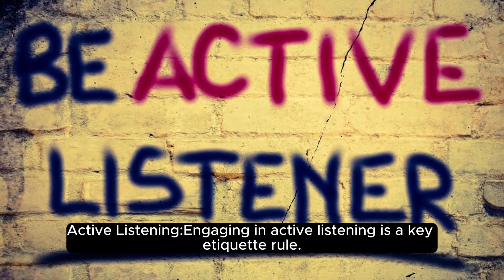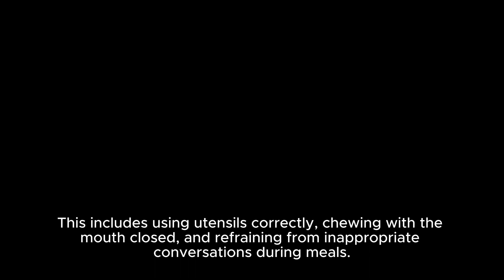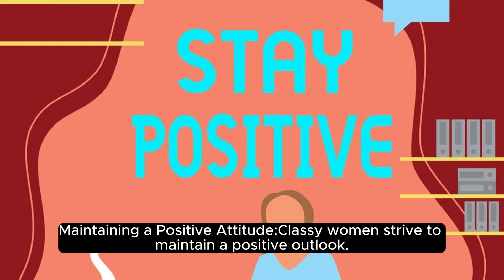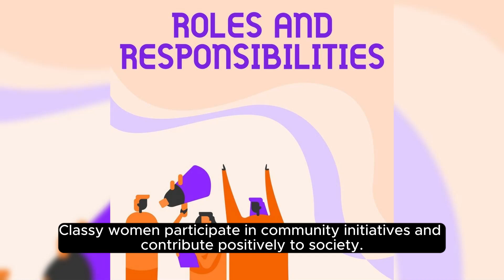"Etiquette Check: Do You Pass the Classy Woman's Daily Standards?"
Step into a world of refinement with [Your YouTube Channel Name] as we unravel the daily etiquette secrets that classy women swear by! 👑✨ In this video, we're serving up a dose of sophistication with 14 game-changing tips that will have you exuding grace in every situation!

👗 Whether you're a seasoned pro or just starting your journey into refined living, these etiquette rules will transform your daily interactions and leave a lasting impression. 💖 From punctuality to expressing gratitude, we've got your daily guide to being the epitome of grace!

🚀 Ready to embark on this transformative journey? 🛎️ Let's sprinkle a bit of charm into our everyday lives!

Together, let's create a ripple of sophistication that resonates across the globe! 🌐✨

Let's inspire each other to shine with timeless charm! 🌹💫

Click PLAY now and let the elegance adventure begin! 🎥💄